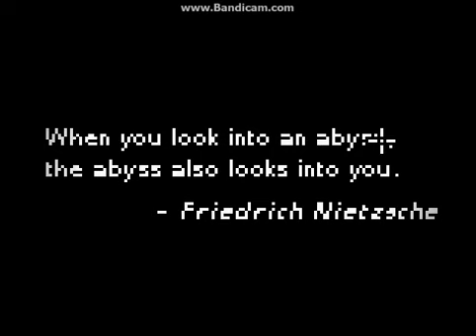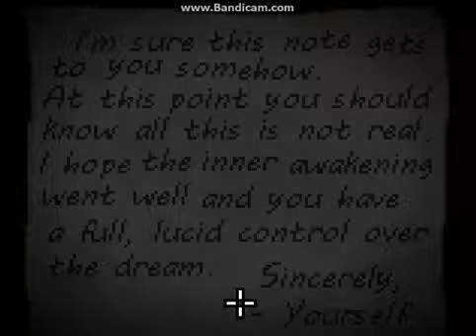Deep Sleep Gameplay #1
Ok, so I am back with another part of the game :D
This will be a serie too!
I can't wait!
Like and Favourite if you enjoyed!